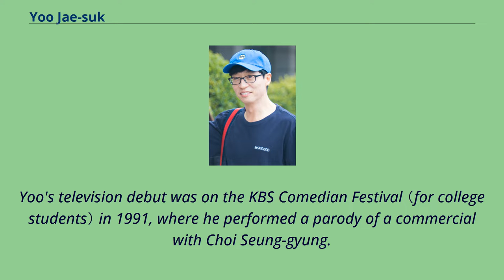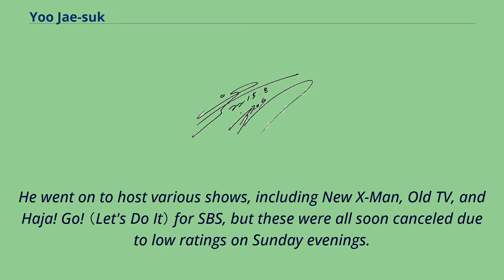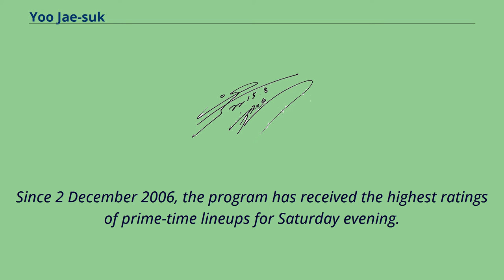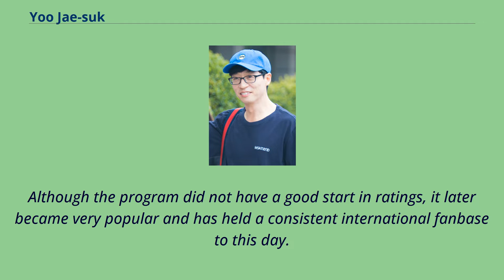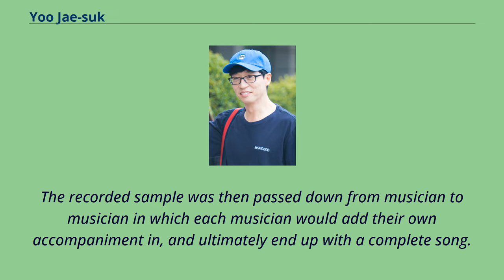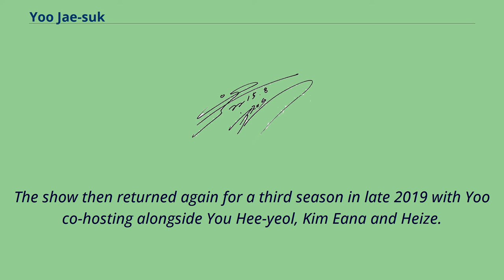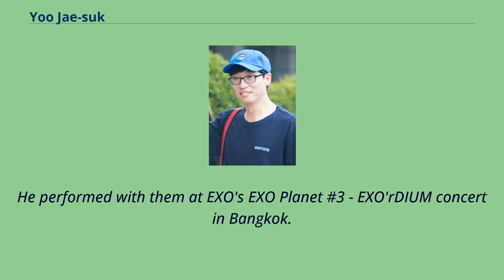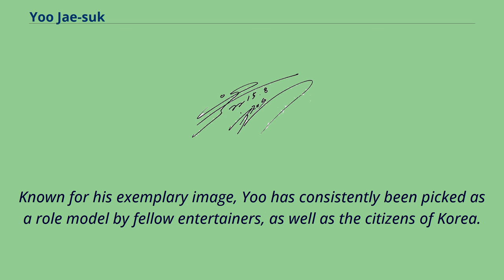Yoo Jae-suk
Grand_Prize_Paeksang_Arts_Award_(television)_winners
Best_Variety_Performer_Male_Paeksang_Arts_Award_(television)_winners
Yoo Jae-suk （Korean: 유재석; Korean pronunciation: [jud͡ʑεsʌk̚] or [ju] [t͡ɕεsʌk̚]; born on 14 August 1972） is a South Korean comedian, host and television personality.
He has hosted several variety television shows in South Korea, including Infinite Challenge, Running Man, Happy Together, and Hangout With Yoo.
Known for his quick wit and appeal across a wide range of demographics, Yoo has established himself as one of South Korea's top comedians and TV personalities as well as one of the most well-known and popular celebrities in South Korea.
He is also a member of SSAK3.
Born on 14 August 1972 in Seoul, Yoo is the eldest of three siblings.
In 1991, he completed his high school education and graduated from the Yongmoon High School in Seoul.
In the same year, Yoo entered the acting department of Seoul Institute of the Arts.
Yoo's television debut was on the KBS Comedian Festival （for college students） in 1991, where he performed a parody of a commercial with Choi Seung-gyung.
His dancing to a cover of the song "Step by Step" by New Kids on the Block was another early memorable moment.
In 2002, after nine years as a relatively unknown comedian, thanks to a recommendation by Choi Jin-sil, he hosted the program Live and Enjoy Together.
He then rose to prominence when he co-hosted a program called The Crash of MCs with Kang Ho-dong, Lee Hwi-jae, and Kim Han-seok.
His first Grand Prize award was for the talk show Happy Together Friends.
X-Man Yoo later hosted the show X-Man, which soon grew to be one of the most popular and highest rated shows in South Korea.
Dur...